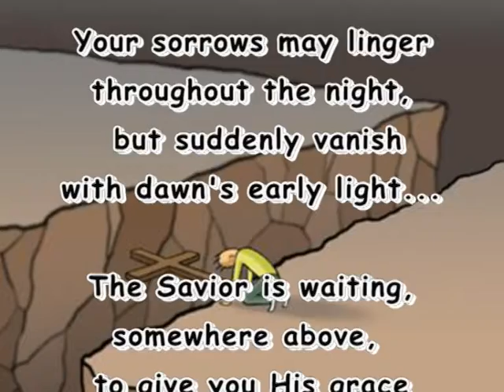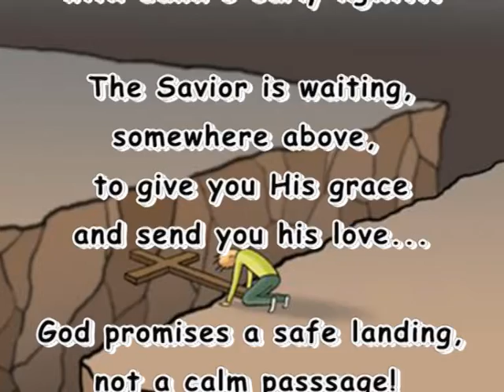Our Cross to Bear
A video to share my Christian faith.

ARTIST: Caedman's Call
SONG: There Is A Reason
ALBUM: Overdressed (2007)
COPYRIGHT: Sony Music Entertainment